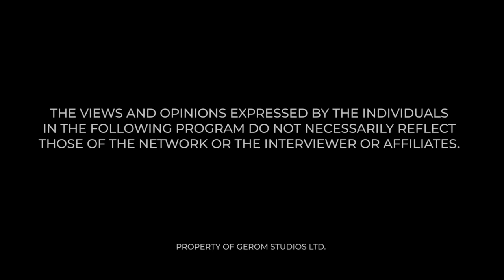Demonic Licking & Sucking with Prophet Kwabena and Maame Grace